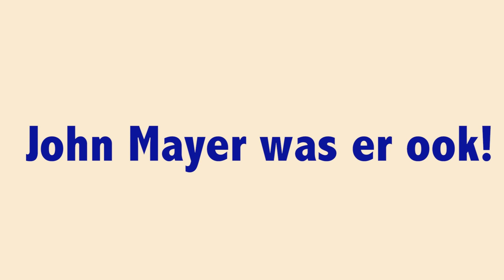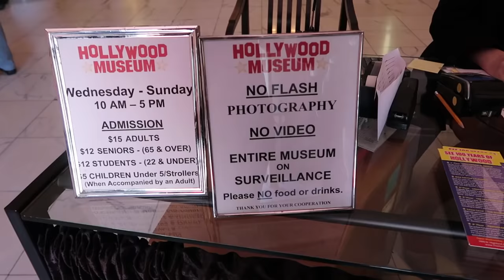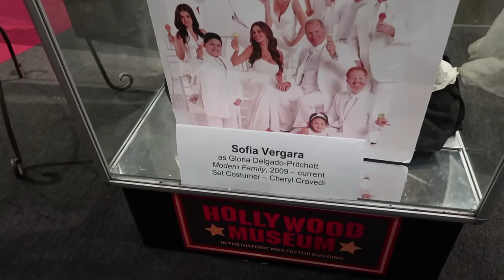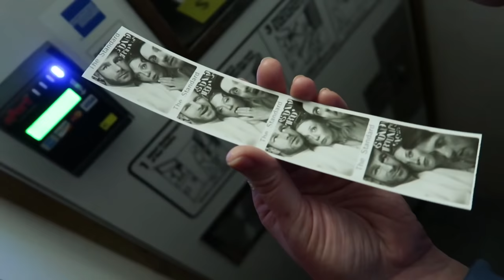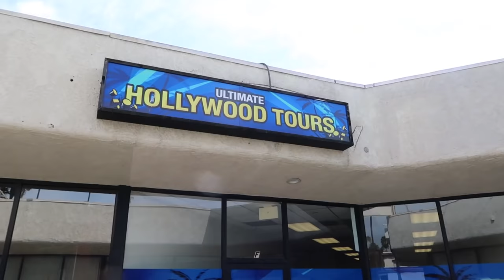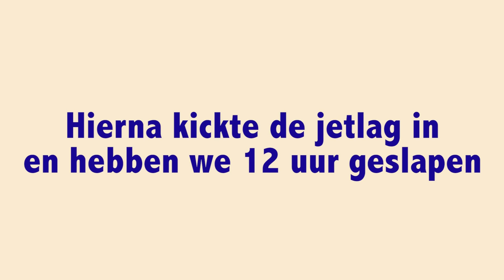Dook, Jelka en Henry in de USA! | LA 1/3 | DOOK #35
Jelka, Henry en ik gingen naar LA. Zie hieronder alle tips die wij hebben gedaan!

Vrijdag
- Comedy Store: Hier treden bekende en onbekende comedians op. Hoe vroeger je komt hoe beter. De headliners treden in het begin op en op het einde zijn de comedians en het publiek te dronken.

Zaterdag
- The Butcher, The Baker, The Cappuccino Maker: Hier kan je lekker ontbijten in West Hollywood. Beetje naar de Hollywoodmensen kijken die op weg zijn naar studio's en sportscholen.
- The Hollywood Museum: Originele decors, kostuums en props uit de films. Leuke bonus: in de kelder hebben ze het decor van de gevangenis-gang van ’The Silene of the Lambs’  opnieuw opgebouwd.
- The Standard: Eet hier de lekkerste Sweet Potato Fries!
- Chateau Mormont: Celebs die uitgaan spot je hier. Let op de dress code. No sneakers etc. Look like you belong! ;) Je mag ook geen foto’s/video opnames maken.
- The Abbey: Wild dansen en drinken doe je hier.

Zondag
- IHOP: Eet je vol met blueberry pancakes, worst, aardappel en bacon for nog geen 7 dollar. Let wel op de eieren!
- Ultimate Hollywood Tour: Mega toeristisch met een koptelefoon in een busje naar de huizen van de sterren staren. Vaak zit je te kijken naar een garagedeur maar je komt gelijk bij het mooiste uitzicht (Hollywood sign) en je ziet nog eens wat.

Maandag
- Santa Monica: Wandel over de pier met de kermis.
- Huur een fiets en fiets richting Venice Beach. De canals zijn leuk om langs te fietsen.
- Abbot Kinney Boulevard: Goede winkelstraat. Ik ben in elke winkel binnen geweest.
- Hotel Erwin: Rooftopbar uitkijkend op de zee. Neem de mini-hamburgers!
- Sushi Park: De beste sushi van LA vind je hier in West Hollywood. Ik heb er alleen thee gedronken want ze hebben alleen de rauwe vis sushi (geen Californiarolls ouzo). Als je hier heen wil, zorg dat je er exact om 18:00 bent, dan is er nog plek.
- Ajisai: Aan de buitenkant ziet het er niet uit maar binnen is het heel gezellig en eet je hele lekkere sushi. Ga aan de bar zitten dan zie je precies hoe ze alles maken.
- Mickey’s: Gaybar waar op maandag drag queens optreden waaronder Rupaul Drag Race Queens!